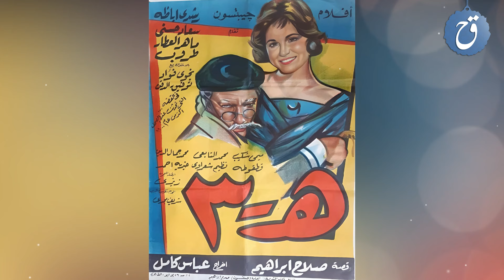نافس عبد الحليم حافظ وتبنى عبد الوهاب موهبته فلماذا رفص فيلم حسن ونعيمة؟ قصة حياة واسرار ماهر العطار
الفيديو يقدم قصة حياة وأسرار الشخصية الشهيرة ماهر العطار. ستتعرف في هذا الفيديو على تفاصيل حياة ماهر العطار ومسيرته المهنية والشخصية. ستكتشف العديد من الأحداث والتحديات التي واجهها ماهر العطار على مدار حياته، وكيف تغلب عليها ونجح في تحقيق أحلامه. ستكون هذه القصة ملهمة ومثيرة للاهتمام لجميع المشاهدين الذين يرغبون في معرفة المزيد عن حياة هذا الشخص الاستثنائي.